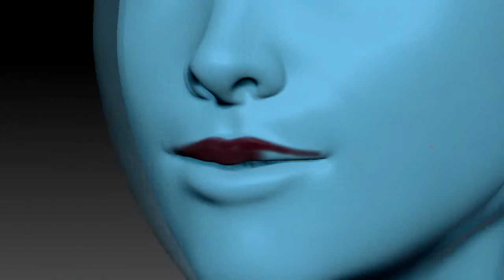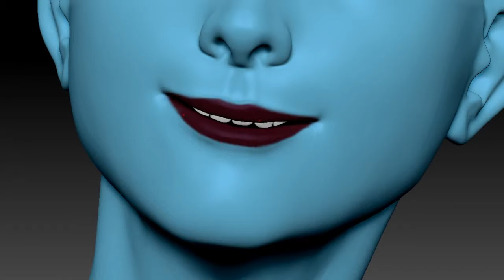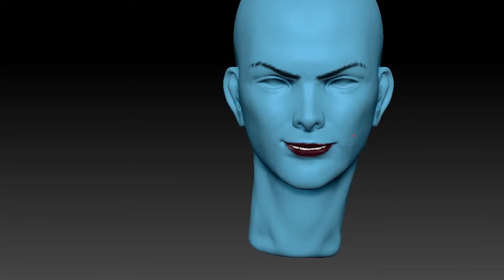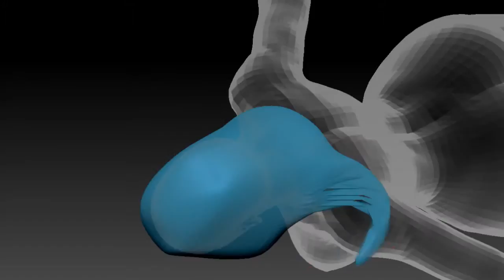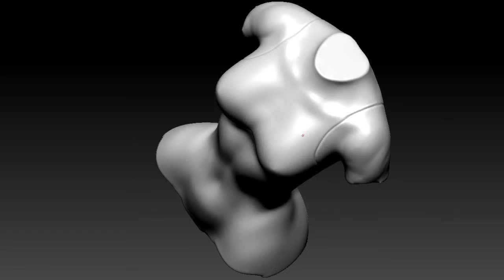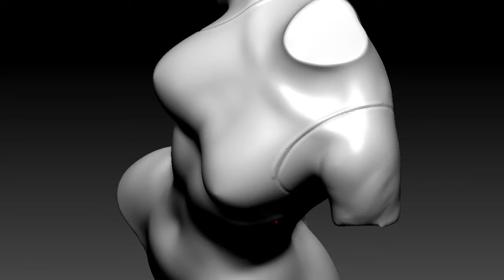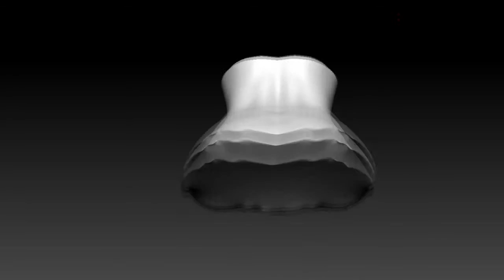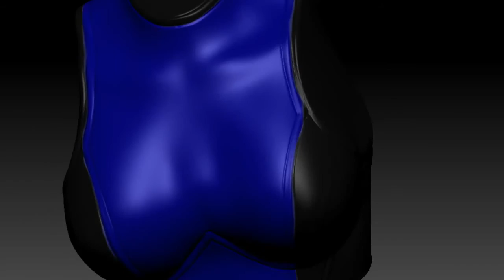CG Pyro Term 15 023 OnehourAlldays Mistyque ZBrush SpeedSculpt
023 Mystique challenge onehouralldays CG Pyro Zbrush

Here "Mystique" 3d version. Modeling time: 1h This is the model #023 for the challenge "One Hour, All Days 2019" If this like you, join us using the hash tag